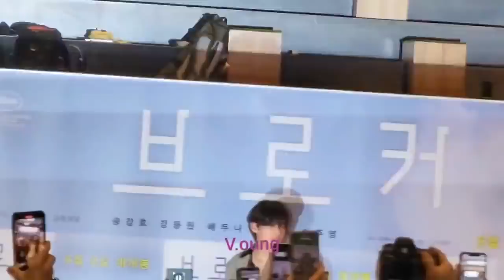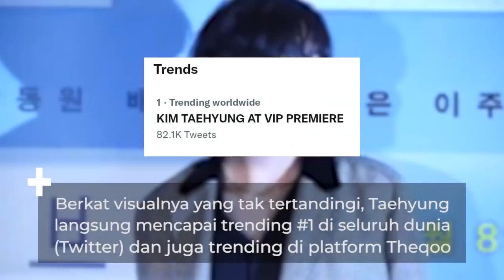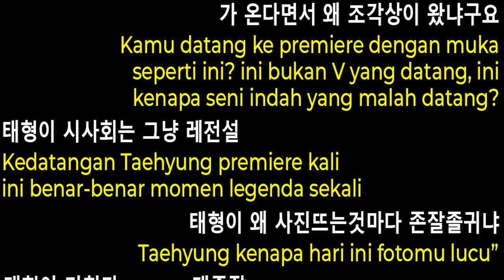Tampannya Keterlaluan, Visual V Langsung Meroket Trending #1 Di Korea